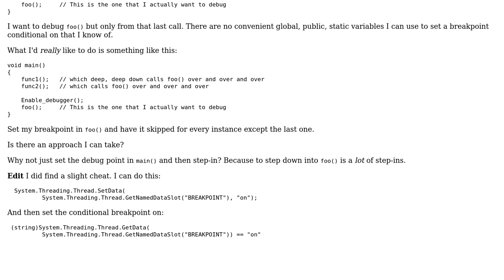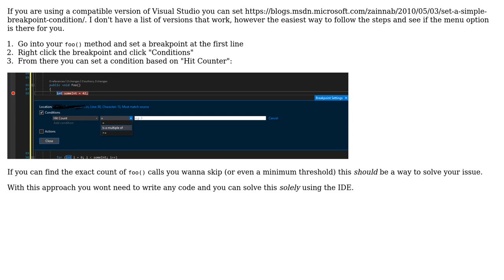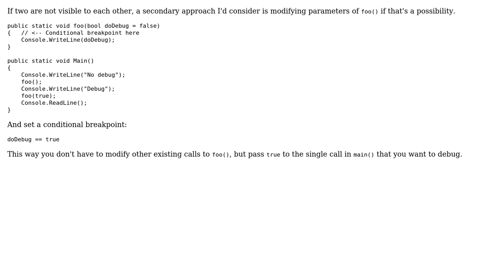Conditional breakpoint dependent on caller enabling/disabling (2 Solutions!!)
Conditional breakpoint dependent on caller enabling/disabling

With thanks & praise to God, and with thanks to the many people who have made this project possible! | Content (except music & images) licensed under CC BY-SA | Music | Images & others | With thanks to user Sach user maccettura user Clinton Pierce and the Stack Exchange Network Trademarks are property of their respective owners. You are responsible for your own actions.